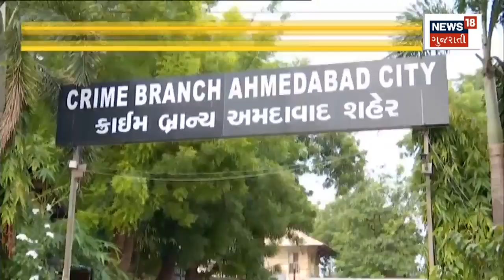Amreli News : આયુર્વેદિક હોસ્પિટલના ગ્રાઉન્ડમાં આખલા યુદ્ધ | Stray Cattle | News In Gujarati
Amreli News : Bull fight in Ayurvedic hospital grounds.

Amreli News : આયુર્વેદિક હોસ્પિટલના ગ્રાઉન્ડમાં આખલા યુદ્ધ. n18oc_amreli